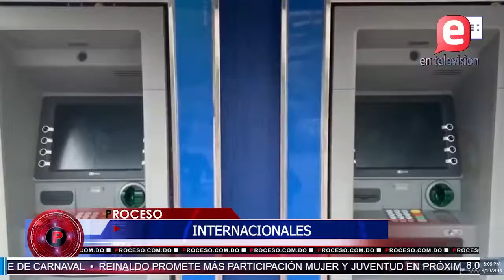MARZO MES RESERVADO POR EL PRESIDENTE DANILO MEDINA | PROCESO I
Donald Trump solicitará mañana un mayor monto al Congreso para la construcción del Muro en la frontera con México. Este y otros acontecimientos en el ámbito internacional, en el siguiente resumen.